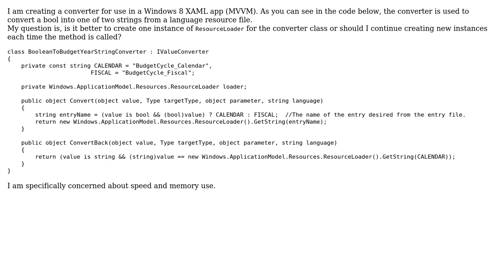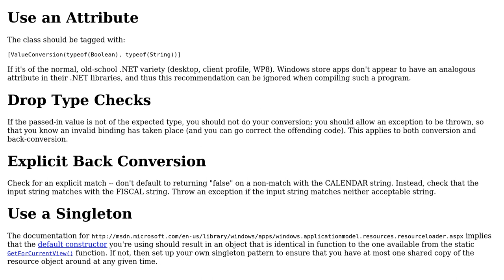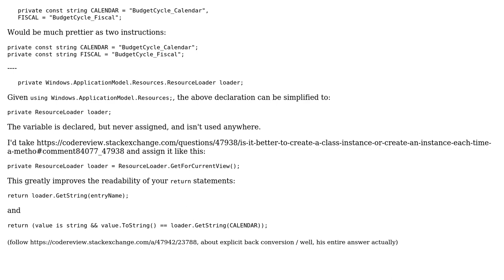Is it better to create a class instance, or create an instance each time a method is called?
Code Review: Is it better to create a class instance, or create an instance each time a method is called?

With thanks & praise to God, and with thanks to the many people who have made this project possible! | Content (except music & images) licensed under CC BY-SA | Music | Images & others | With thanks to user Trisped user Travis Snoozy user Mathieu Guindon and the Stack Exchange Network Trademarks are property of their respective owners. You are responsible for your own actions.